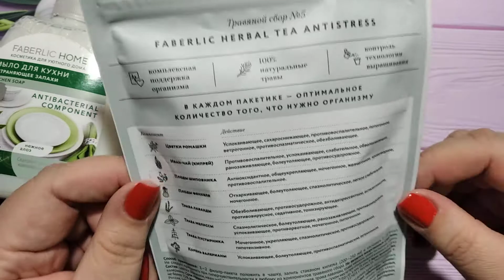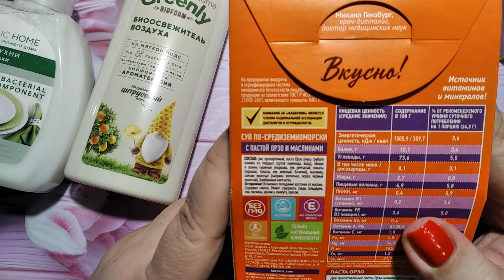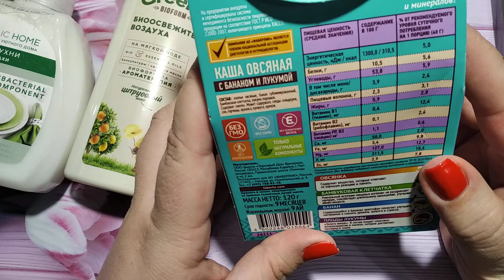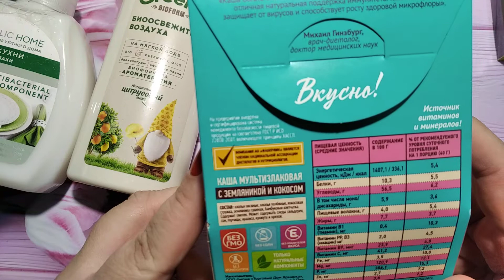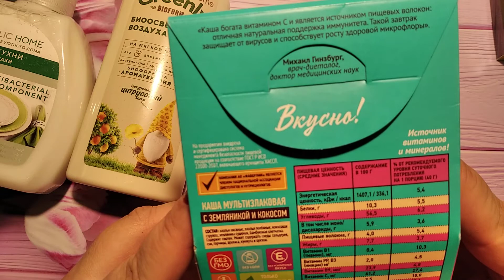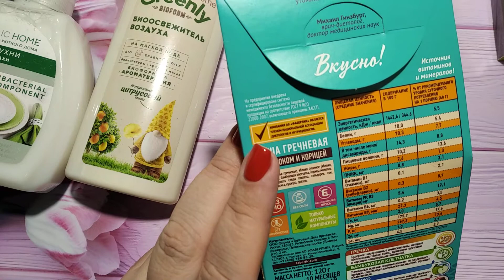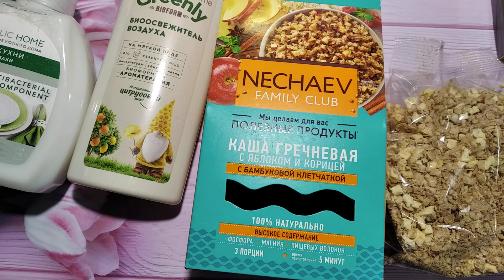♥ FABERLIC ♥ Мой второй заказ по каталогу # 7 2021г.♥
Привет! В этом видео покажу свой второй заказ Фаберлик по каталогу № 7 2021г.